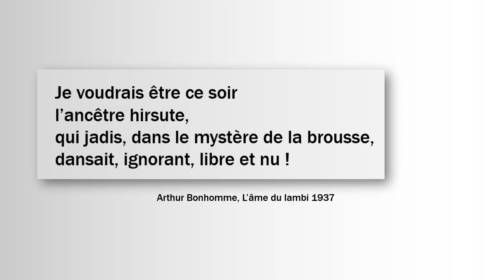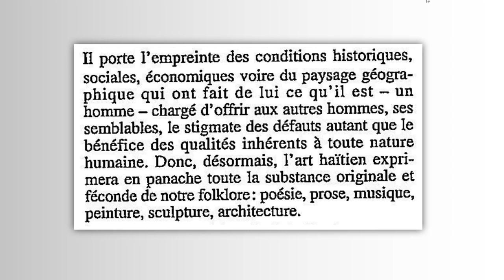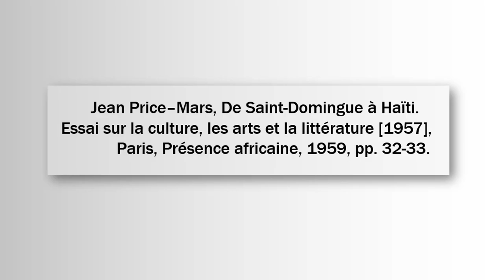Jean Price Mars, Indigénisme et Haïtianisme “Essai sur la culture, les arts et la littérature”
“ Il n’y a rien de laid dans la maison de mon père.”
Jean Price Mars